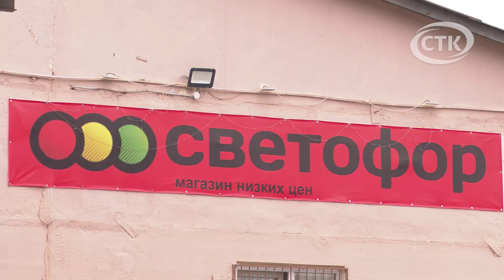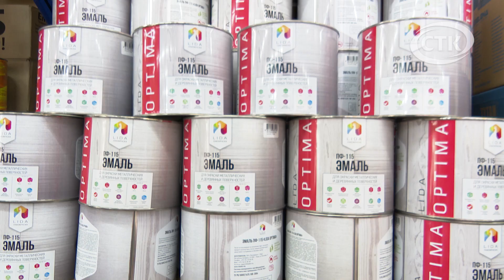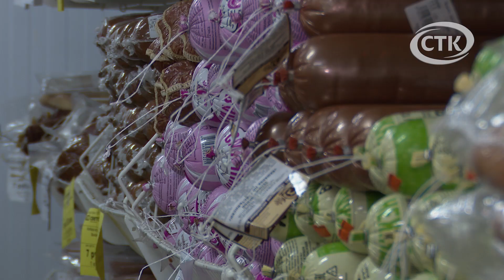Приглашает магазин "Светофор"